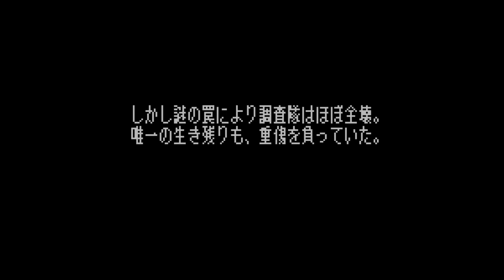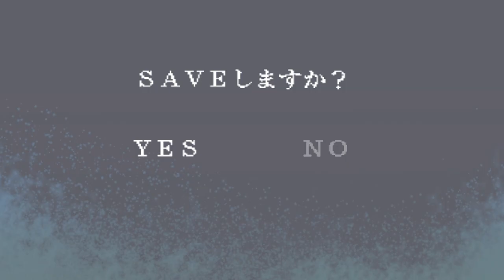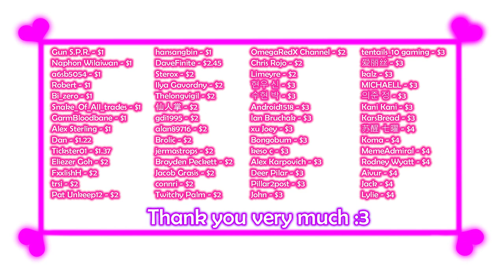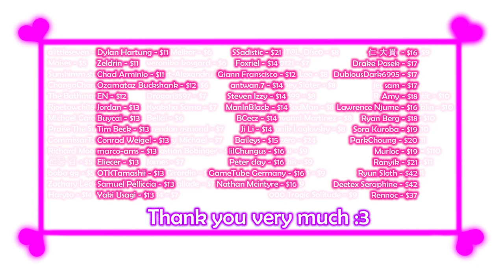Noah and Black Magician [Demo] - Stage 1 Gameplay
Game -  Noah and Black Magician | アと黒の魔術師

Developer: ALLDICE

Description:

━━controls:
z: sh-t/seduce
x: jump
c: menu

*The debut game of circle ALLDICE, slated to be released some time in January 2021. A unique puzzle platformer where H'ing the monsters grants you their powers. Fly as a harpy, bark loudly and crawl as a beast, flip switches! Lots of switches! Your shot can not only seduce monsters, it can be used to k-l certain enemies, and if you sh-t it at blue lights, it'll summon ladders and platforms. So far, it's mostly logic puzzles involving switch flipping. fingers crossed wordplay is kept at a minimum.
Dying in a cave in, you form a contract with the titular black magician. He may have saved your life, but what does he hope to gain? I dunno, but I bet he's the final boss.